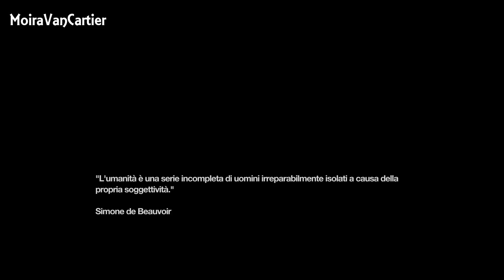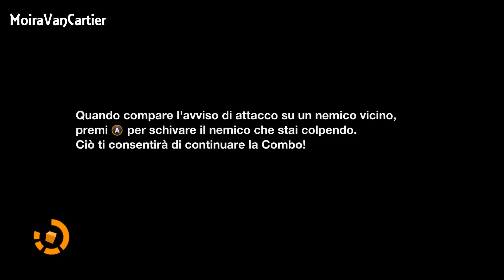Remember Me - La vendetta di Johnny - Ep.14 - [Gameplay ITA]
In questo episodio di Remember Me: raggiungeremo il dottor Quaid nei suoi laboratori e cercheremo di fermarlo, ma verremo preceduti da Johnny Greenteeth che cerca la sua vendetta per quello che gli hanno fatto.